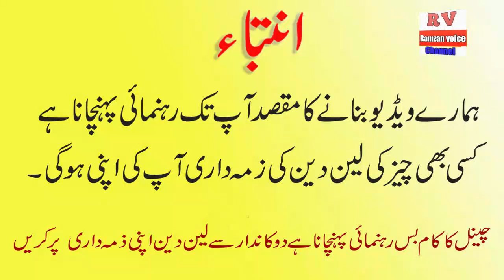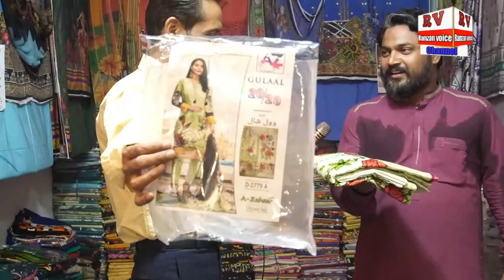Ladies Lilan 3Piece Suit Injust 350 Rs || Ladies Lilan Winter Suit New Collection